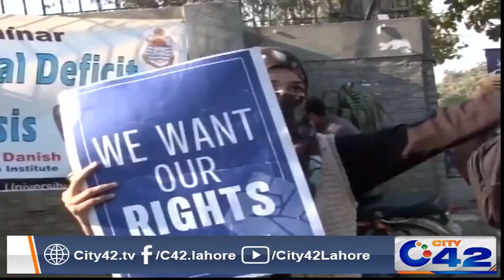Govt science College Wahdat road students protest against PU